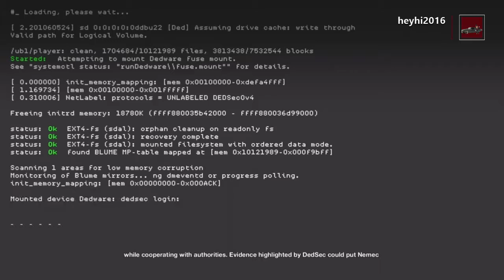Watch Dogs 2 finishing the game